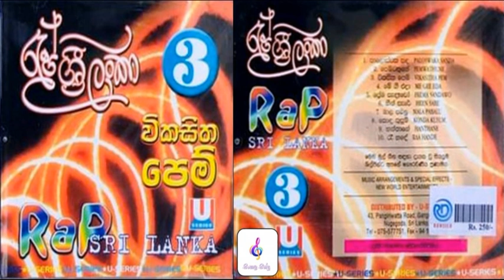Wikasitha Pem | Rap Sri Lanka 3 | විකසිත පෙම් - රැප් ශ්‍රී ලංකා 3 | Jayasiri Amarasekara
00:00 පසලොස්වක සඳ
05:01 පෙම්වතුනේ
09:30 විකසිත පෙම්
14:43 මේ ගී එදා
18:46 ප්‍රේම සැදෑවෝ
22:57 හීන් සැරේ
26:46 මාල පබළු
32:09 කොද කුසුම්
36:30 හන්තානේ‍
40:43 රෑ හඳේ